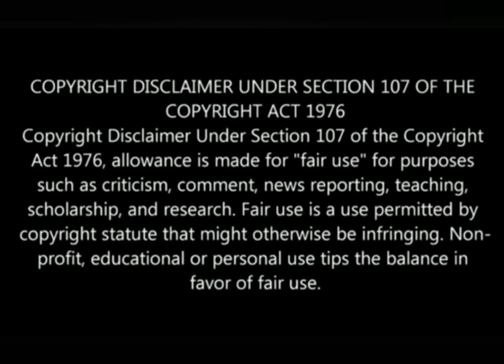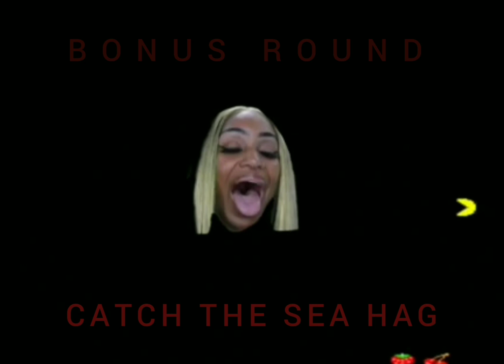Stop playin wit yo wittle joystick!